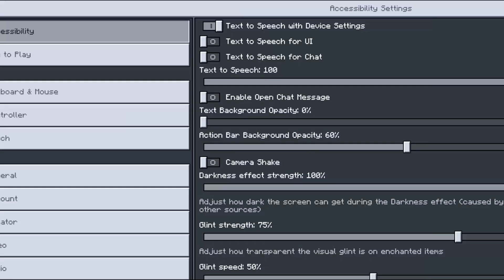Ultimate FPS Boost MCPE